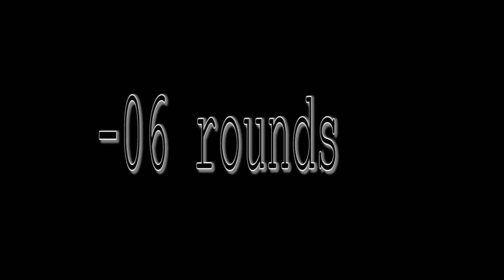Saidi mkola side boxer vs frank zagarino Full fighting Side boxer aendeleza ubabe katika mchezo w bo